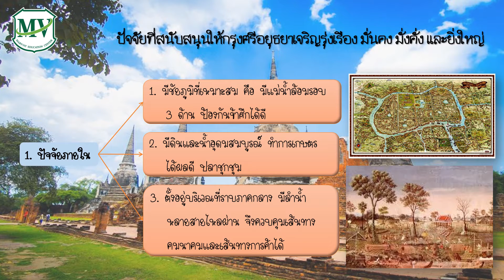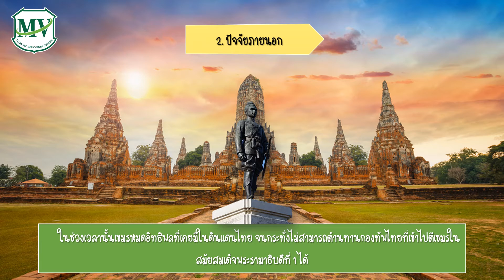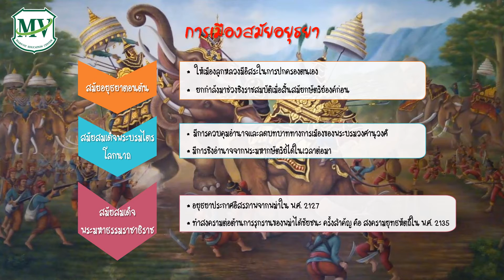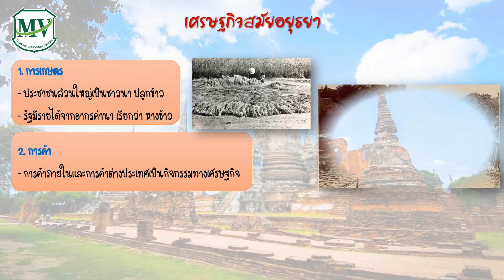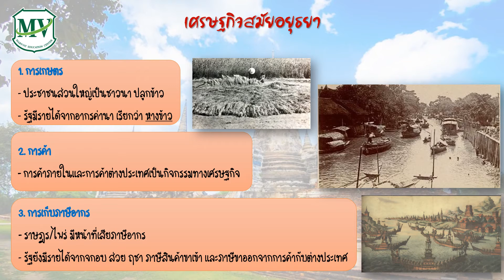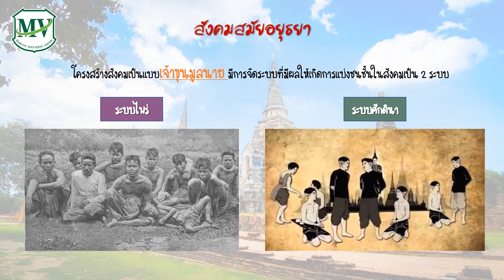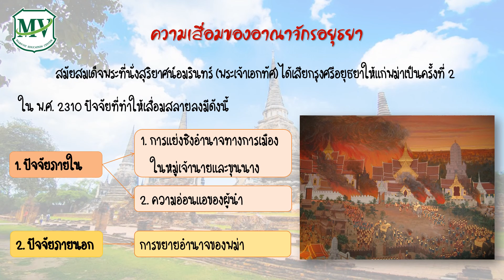อาณาจักรอยุธยา ประวัติศาสตร์ ม.4